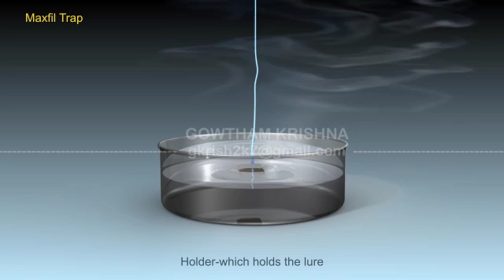Insect trap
This is sample video, Original dimensions 1280X720 (HD)